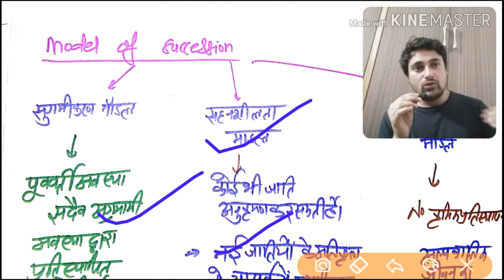ecological succession model theory in Hindu //facilitation ,tolerance or inhibition model in hindi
hello guys . pehle bt ki thi
climax community ko lekr jo
monoclimax or polyclimax theory di gyi thi ab bt krenge
succession model
1.facilitation model
2.tolerance model
3.inhibition model.